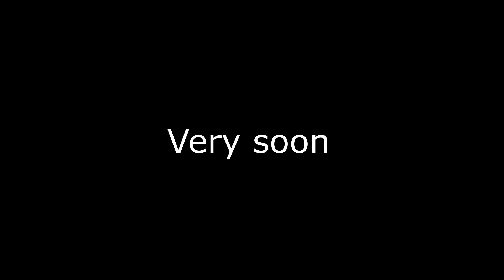Corridor of Death: Alluring Darkness - Teaser Trailer